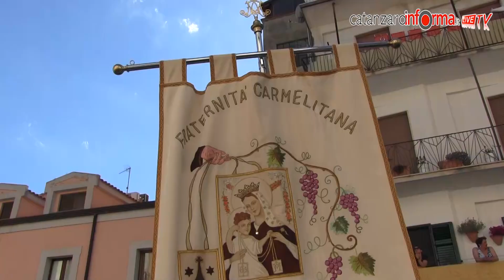San Vitaliano nei quartieri della città